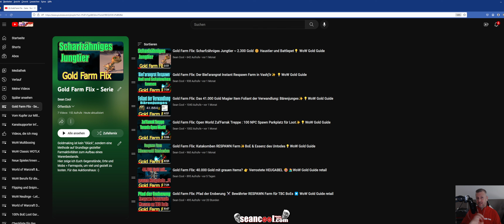Gold Farm Flix: Felder der Ehre ⚔️ Instant Respawn, TONNEN an BoEs ▶️ WoW Gold Guide retail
Hallo Ihr schoncoolen Damen und Herren des WoW Goldverdienens,

das Gold Tagebuch bzw. der Anfänger Gold Guide wird ergänzt um meine Gold Farm Flix, also das Präsentieren von Orten und Spots, um Mobs abzufarmen und die Loottabellen anzugehen.

Heute präsentiere ich den bekannten und immer noch fantastischen Farm der Felder Ehre, einen 2 Zonen Respawn mit Massen an Items in kurzer Zeit.

Danke an die Kanalmitglieder!

Seid bei uns immer up to date bezüglich World of Warcraft als Wirtschaftssimulation, WoW Shadowlands Berufe , WoW Gold News.

WoW Multibox Guide - WoW Multiboxing Tutorial - WoW How To Multibox